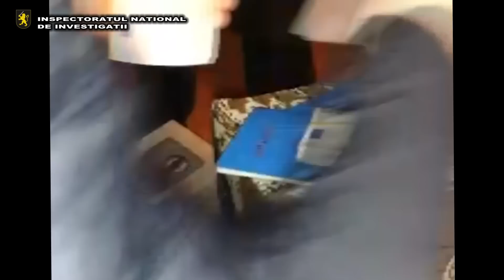Droguri, armă și bani, depistate de ofițerii de investigații